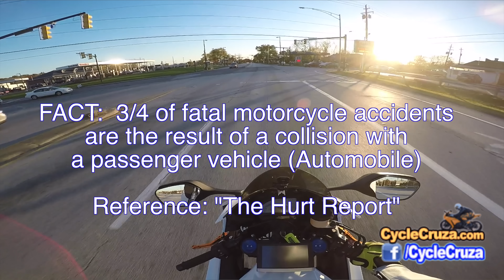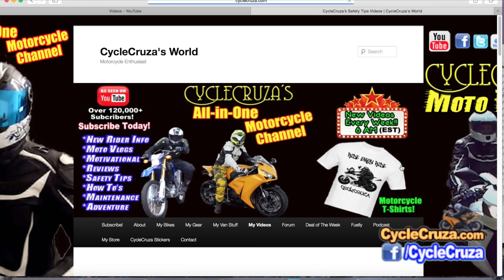Top 3 Tips to Avoid Getting Killed on a Motorcycle | MotoVlog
Top 3 Ways to Greatly Help Reduce Risk of DEATH on a Motorcycle!